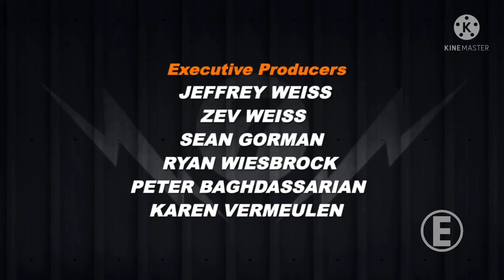Créditos: Buddy Thunderstruck + Começo do cinema de televisão (Punky kittycat) (Rede emanuel)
TADAAAH! a mais nova rede emanuel!

Créditos do filme vai para o youtuber "Pokemon OC".